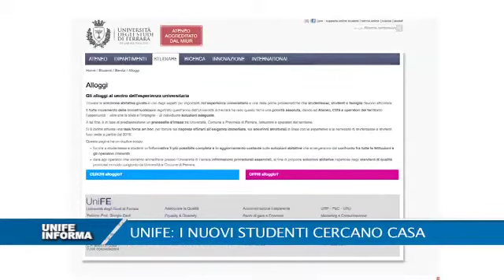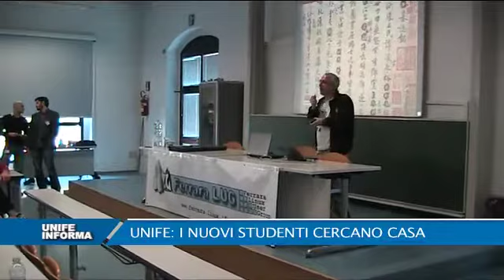Unife informa - 30 novembre 2017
Unife: I nuovi studenti cercano casa